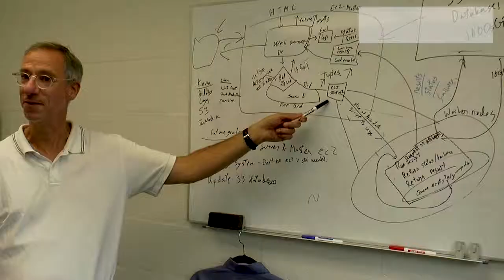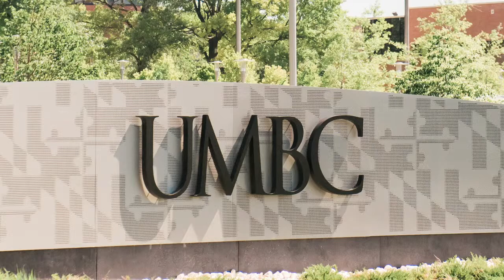UMBC Biotechnology Graduate Program, Alumnus Cameron Rhode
We chatted with UMBC Biotechnology Alumnus, Cameron Rhode, about his experience with UMBC's Biotechnology Graduate Program and how it prepared him for career success.